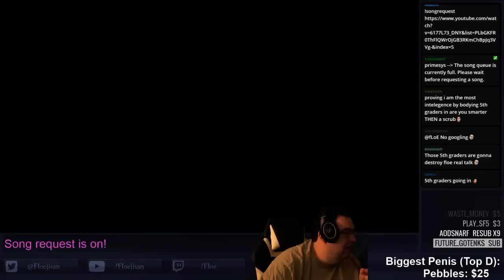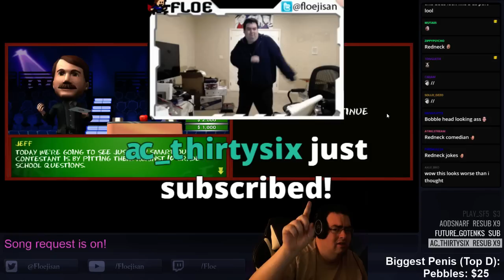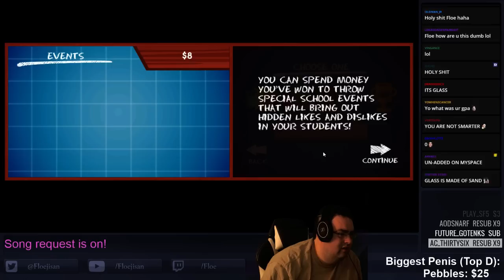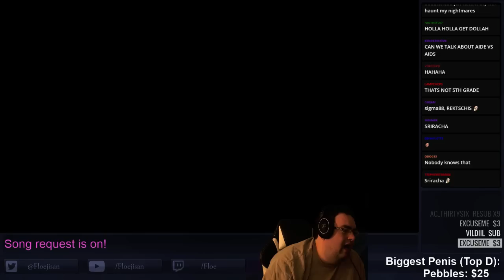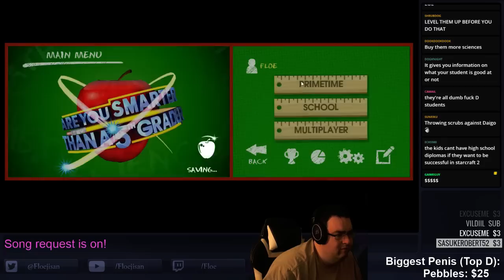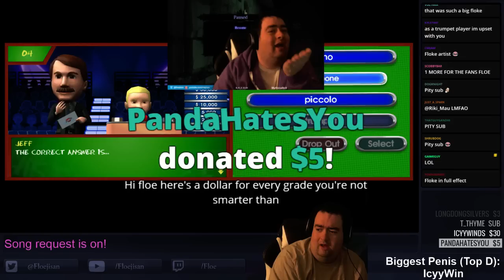Is Floe Smarter Then a 5th Grader?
Is Floe smarter than a 5th grader? Let's see.

If you're looking for Fighting game lessons make sure to check out for all your needs!